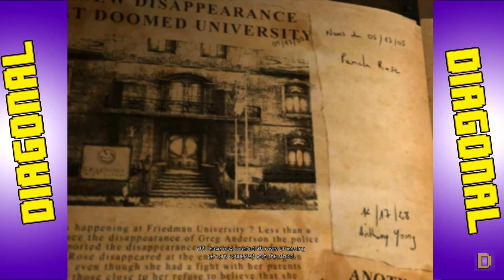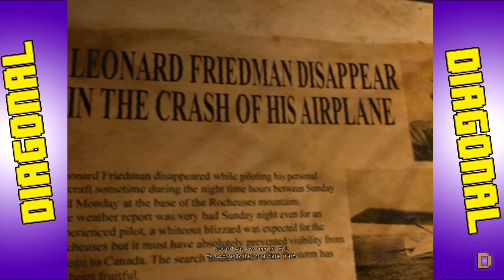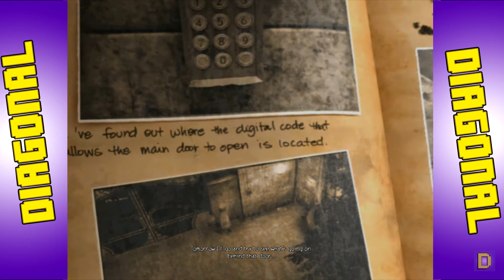Obscure: Safe Falls - Part 9 - Diagonal Playz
Will we defeat the floor... Or will we break too?